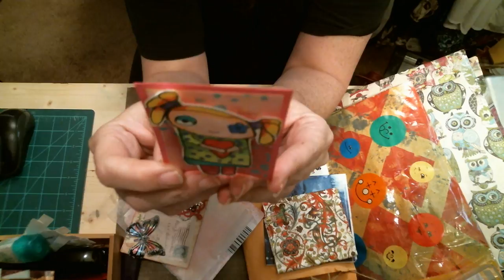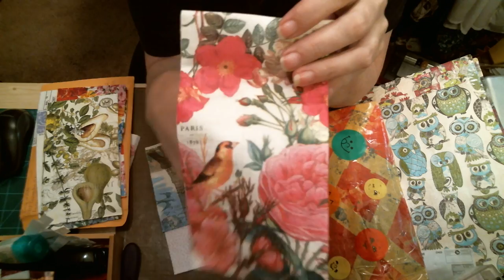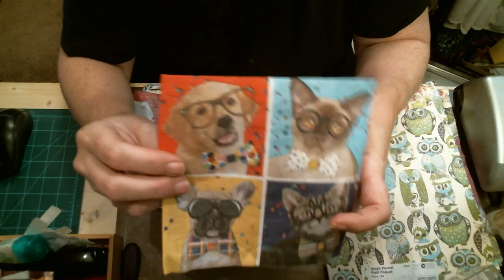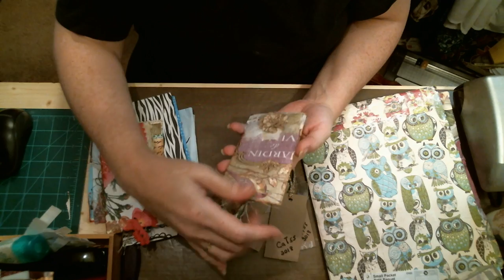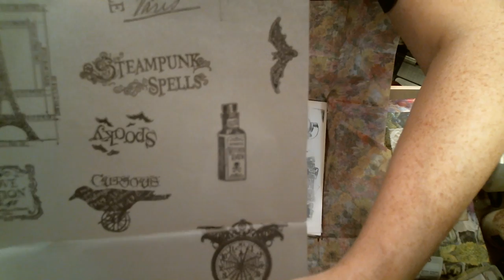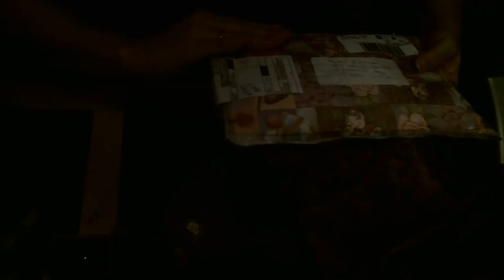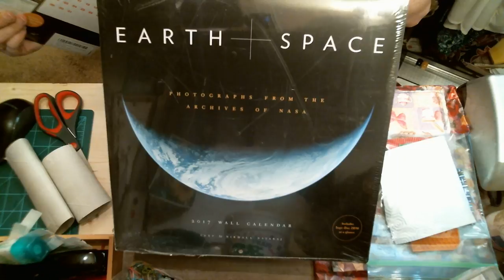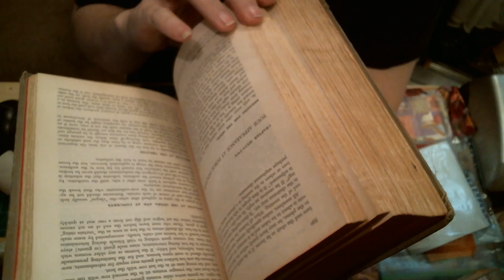Happy Mail from Angela, Carey Ann, Emily, and Suzanne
And if you'd like to help others so more people can watch please click this :

goo.gl/ZReMTo and/or goo.gl/MPbzLs

It will help reach those who may not understand English or have other issues that makes them need this resource!  Thank you so much for your continued support in watching my videos!!